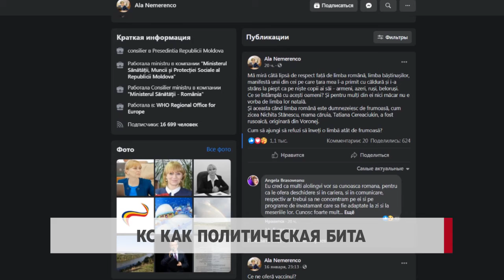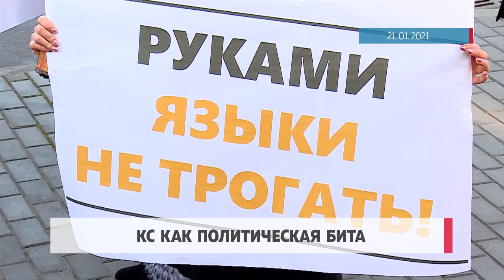КС как политическая бита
О политических рисках для Молдовы и ее граждан, которые могут возникнуть после решения Конституционного суда об отмене закона «О функционировании языков» будут поставлены в известность международные организации — ООН, Совет Европы, а также Венецианская комиссия. Об в ходе брифинга 22 января заявили вице-председатель парламента, депутат ПСРМ Влад Батрынча и и.о. министра юстиции Фадей Нагачевский.

Как отметил Влад Батрынча сегодня Конституционный суд, который должен стоять на страже закона, напротив — принимает политические решения.

Влад Батрынча, вице-председатель парламента, депутат ПСРМ

«Возвращаемся к практикам периода захваченного государства, когда предпринимались попытки подменить парламент Конституционным судом. К сожалению, констатируем, что Конституционный суд трансформировался в политическую биту отдельных политических партий».

Депутат ПСРМ также подчеркнул, что закон «О функционировании языков», одобренный парламентом в конце прошлого года, был разработан в соответствие с рекомендациями международных институтов.

«В 2018 году тот же Конституционный суд, в другом составе, объявил неконституционным закон «О функционировании языков». С 2018 года Молдова осталась без лингвистического законодательства. Что сделал парламент, так это разработал закон, устранивший пробелы, на которые указал Конституционный суд в 2018 году. Закон, разработанный в соответствие с рекомендациями международных институтов – ООН, Совета Европы. Этот закон гарантирует фундаментальные права граждан».

Влад Батрынча подчеркнул — теперь, фракция ПСРМ намерена зарегистрировать новую законодательную инициативу о функционировании языков в Молдове. И социалисты будут настаивать, чтобы законопроект был рассмотрен парламентом в самое ближайшее время.
Исполняющий обязанности министра юстиции Фадей Нагачевский напомнил, что после признания в 2018 году Конституционным судом закона «О функционировании языков» устаревшим, эксперты ООН квалифицировали это решение, как сомнительное.

Фадей Нагачевский, и.о. министра юстиции РМ

«Мы обратимся к международным партнерам относительно создавшейся ситуации и рисках. Обратимся в ООН, Совет Европы. Проанализируем обращение к Венецианской комиссии, чтобы прояснить эти вещи. В 2018 году было решение Конституционного суда, которое перешло все красные линии, история повторяется».

В ходе брифинга Фадей Нагачевский выразил возмущение недавними заявлениями советника Майи Санду Аллы Немеренко, которые по его словам содержат элементы шовинизма.
Он заявил, что в качестве исполняющего обязанности министра юстиции намерен обратиться в посольства, извиниться перед этими этническими группами, которым советник президента нанесла оскорбление.
Напомним, после решения КС 21 января советница Майи Санду по вопросам здравоохранения Алла Немеренко на своей странице в соцсети весьма нелестно отозвалась об армянах, азербайджанцах, русских, белорусах и представителях других нацменьшинств за то, что они говорят на русском языке.
Муниципальный советник от ПСРМ Александр Одинцов, также принявший участие в брифинге, заявил, что отмена закона о языках — это унижение для этнических групп Молдовы.

Александр Одинцов, муниципальный советник от ПСРМ

«Мы не видим никакой толерантности по отношению к национальным меньшинствам. А наоборот вбивается клин. Все предвыборные обещания нарушаются. У них абсолютная толерантность демонстрируется только к одному меньшинству, которое размахивает разноцветным флагом».

Советник от фракции ПСРМ выразил недоумение, как после всего этого власти собираются общаться, например, с представителями Гагаузии или жителями Бельц? Как намерены решать проблему приднестровского урегулирования?
Он сообщил, что на будущей неделе будет проведен протест у здания Конституционного суда, чтобы «показать, что представителям национальных меньшинств нельзя плевать в душу».